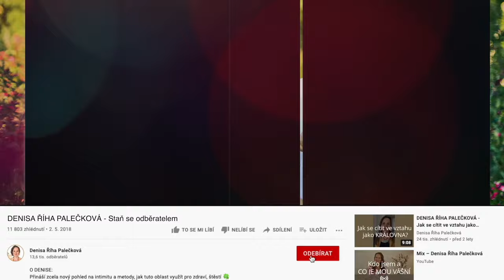DENISA ŘÍHA PALEČKOVÁ - Jak “tvořit“ svou minulost a ovlivnit budoucnost?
Ve videu mluvím o miniworkshopu s vedenou meditací PŘEPIS LIMBICKÉHO OTISKU, ve kterém každý sám v sobě...

✨ ... prochází hlubokou vnitřní cestu,
✨ ... "přepisuje" nežádoucí emoční stopy situací, které mohou být ještě z prenatálního období, z období porodu a prvních 18ti let života,
✨ ... si na základě své vlastní volby a fantazie vytváří scénář, podle kterého by chtěl žít - a tím i svou emoční základnu.

Online workshop a vedená meditace PŘEPIS LIMBICKÉHO OTISKU proběhne už tuto neděli 13.3. od 17:00 z pohodlí Tvého domova.

+  získáš jako DÁREK 🎁: Záznam přednášky Denisy & Richarda 3 NEJČASTĚJŠÍ CHYBY PŘI SE*U.